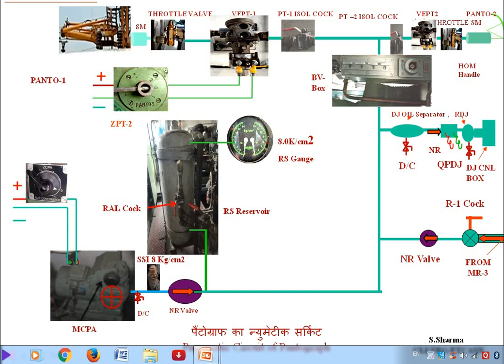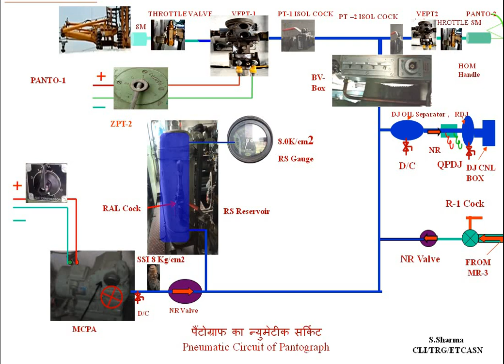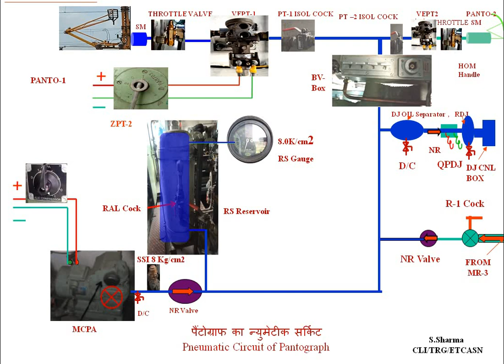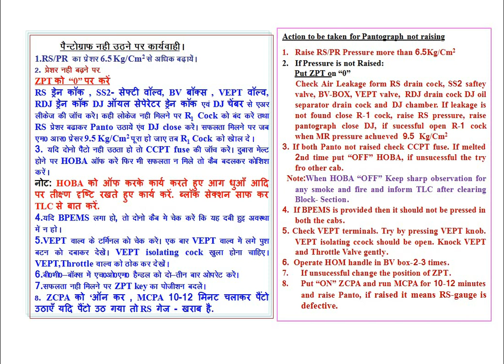PANTOGRAPH PNEUMATIC CIRCUIT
This video lecture is concerned to pneumatic circuit of Pantograph and its trouble shooting.